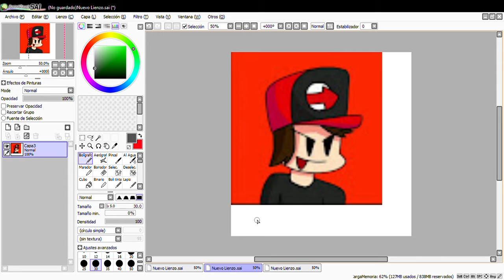Personas que me caen bien y que quiero ser sus amigos [parte 2]